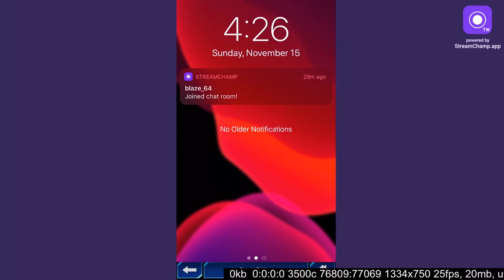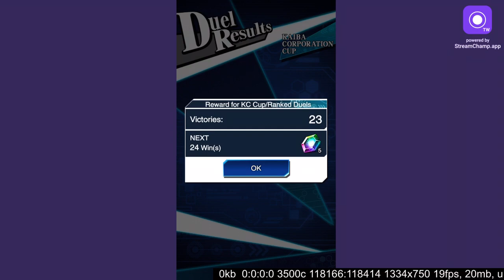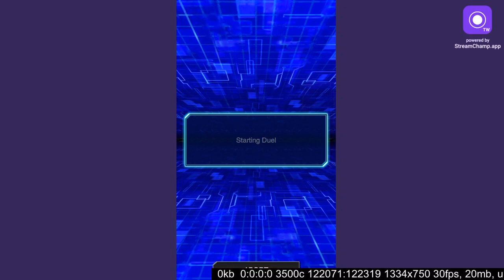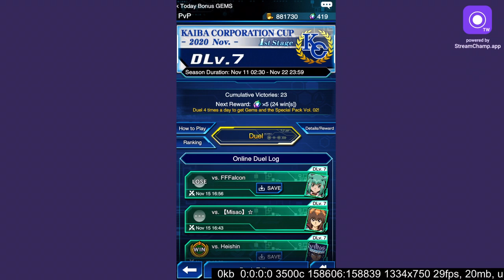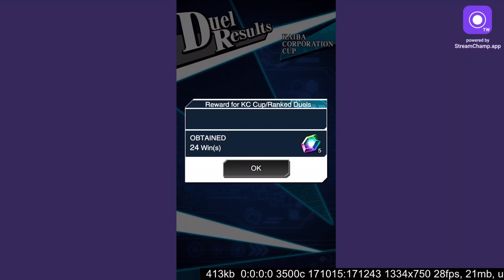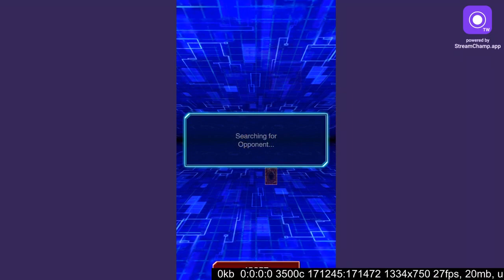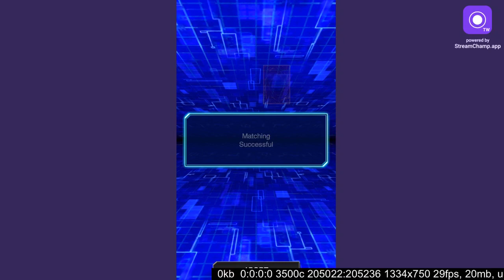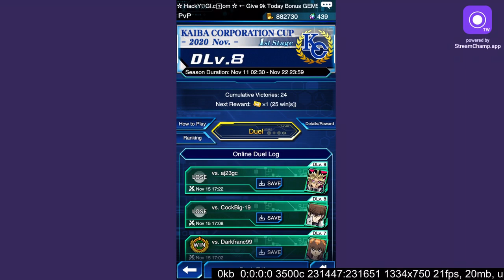Highlight: Yu-gi-oh Duel links kc cup duels